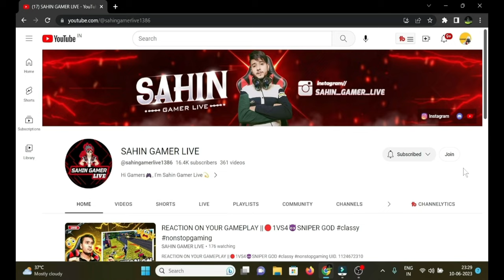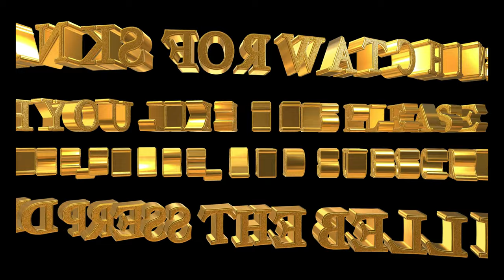सबसे Intense Match Hua Cs Rank Matchmaking par Against Sahin Gamer 😍 3s gaming Vs Sahin gamer🔥🔥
freefire

Gaming Name- 3s gaming

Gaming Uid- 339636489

Device Name-,Redmi note 10s

Device Ram - 6GB

1.Garena Free Fire Indonesia
2.Garena Free Fire Brazil
3.Garena Free Fire Brasil
4.Garena Free Fire India
5.Garena Free Fire Singapore
6.Garena Free Fire Nepal
7.Garena Free Fire Thailand

CONFIGURAĆION PERFECTA para SAMSUNG A3,A5,A6,A7,J2,J5,J7,S5,S6,S7,S9,A10,A20,A30,A50,A70//FREEFIRE